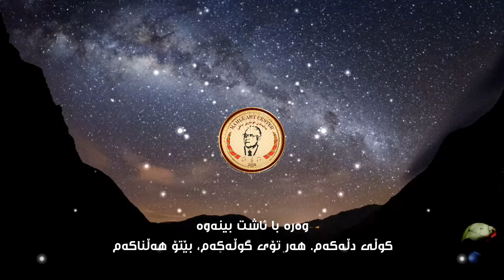وەرە با ئاشت بینەوە - محەممەد ماملێ | Mamle - Were Ba Aşt Bînewe - Wara Ba Asht Binawa